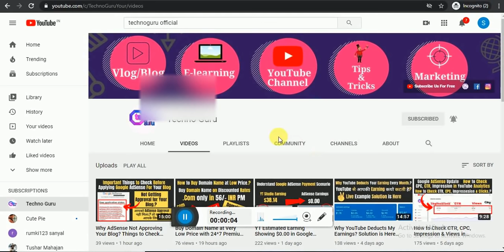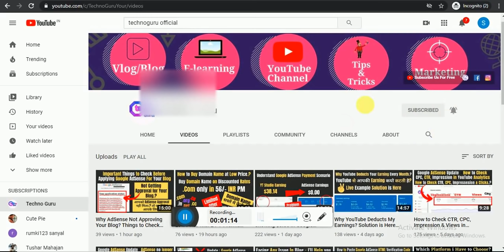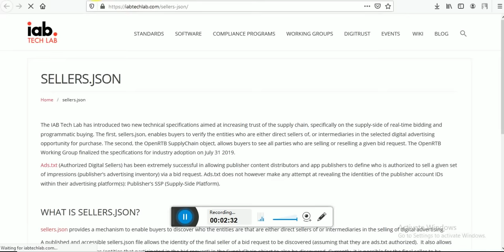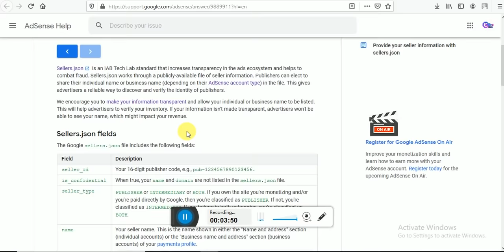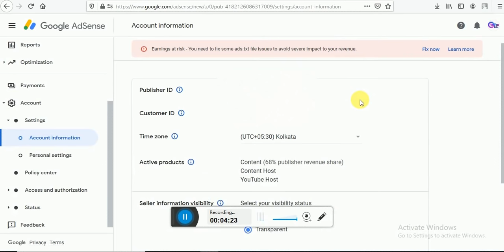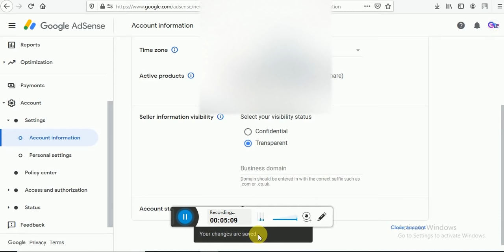AdSense Update : We Encourage You to Publish Your Seller Information in the Google sellers.json File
In this video i am going to who you about new notification being show on Google AdSense "We encourage you to publish your seller information in the Google sellers.json file. Visit the account settings page to review your current visibility status".

E-Books :1. YouTube Profit Formula (Passive Income for Life Time) (Rs. 191)
Start Your Own Business Today (Rs. 191)
Start Online Business Today (Rs. 99)
Instamojo Today & Start Receiving Payments (Earn Rs. 500)

Gear i use:-1. Camera
Photron Tripod Stand

Shooting Lights

32 GB memory card

Lav mic

Backend Screen

Audio Technica mic for smartphones

Camera Used in this Video Recording
everything in very cheap price